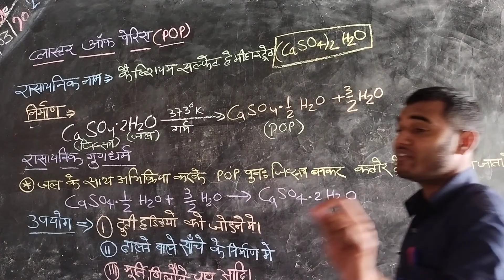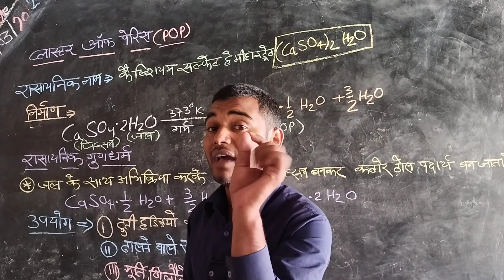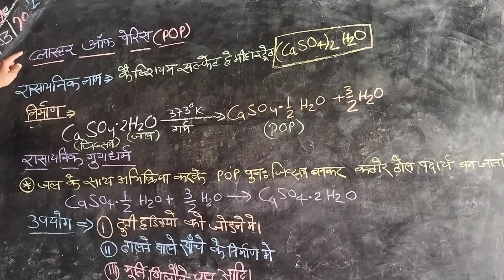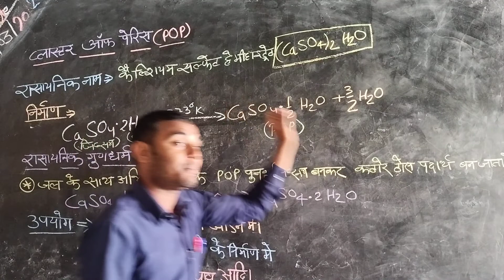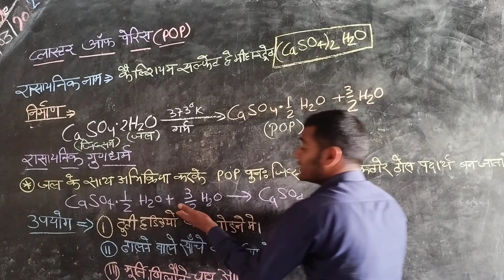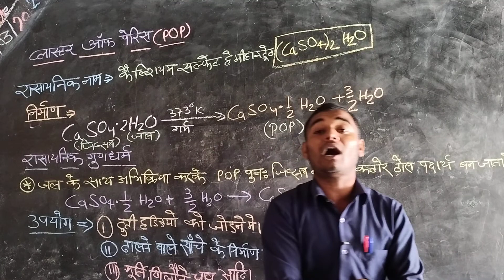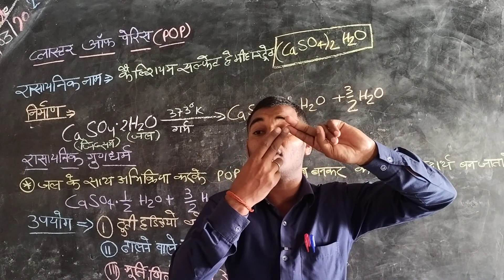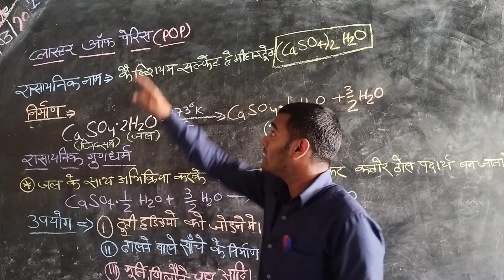POP(Plaster of Paris) रासायनिक नाम व रासायनिक गुणधर्म तथा निर्माण व उपयोग Most most important video।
जय हिंद दोस्तों स्वागत है आपका मेरे इस युटुब चैनल में जहां हम आपको रोज नई-नई जानकारियां उपलब्ध कराते हैं दोस्तों आज एक बहुत ही महत्वपूर्ण वीडियो आपके लिए उपलब्ध करा रहा हूं जो कि आपकी परीक्षा की दृष्टि से बहुत ज्यादा महत्वपूर्ण है क्योंकि यह प्रश्न बार-बार परीक्षाओं में पूछा गया है दोस्तों आज हम बात करेंगे प्लास्टर ऑफ पेरिस के बारे में क्या होता है यह तथा इसका उपयोग कहां कहां किया जाता है इसका सूत्र रासायनिक विधि और बहुत कुछ आपको इस वीडियो में उपलब्ध कराया जाएगा वीडियो को लाइक करना कमेंट करना ना भूलें और अपने दोस्तों के साथ शेयर जरूर करें ताकि अधिक से अधिक लोगों को यह जानकारी उपलब्ध हो सके क्योंकि हमारा उद्देश्य ही है अधिक से अधिक लोगों को सफल बना था और उन्हें महत्वपूर्ण ज्ञान उपलब्ध कराएं ताकि हमारे सभी नोटिफिकेशन तक आसानी से पहुंच सके हमारे साथ जुड़ने के लिए आपका बहुत-बहुत धन्यवाद आपका दिन शुभ हो POP(Plaster of Paris) रासायनिक नाम व रासायनिक गुणधर्म तथा निर्माण व उपयोग Most most important video।